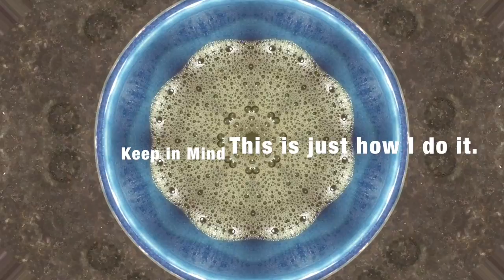Making the Morning Matcha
Most mornings, I start my day with a cup of matcha. It's more than just tea. For me, it's a few minutes of ritual that helps me focus, balance and begin. Sometimes it's a prelude to mediation or yoga. Sometimes it's the start of an hour or two of writing. Most days, it's what I do before watching the morning news show before heading out the door. I learned about the traditional tea ceremony years ago, and I probably modified some of it. It's been too long to call this an expert how-to. But you're welcome to borrow my tradition, or make it your own thing. Feel free to do some research and learn the traditional ceremony. The best part is you'll end up drinking something that has a lot of health benefits!